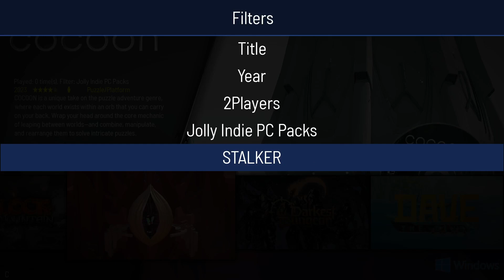AttractMode/CORE Type R Systems: ALG, CPS 3, Jolly Indie 6 and S.T.A.L.K.E.R Packs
Continuing the series that will show the systems that have been added to my attractmode build (which is using the CORE Type R conversions of their TITAN layout).

In this video, a showcase of the American Laser Games and Capcom Play System III Arcade Packs as well as the Jolly Indie 6 and S.T.A.L.K.E.R PC Packs.
All packs showcased in these videos are available from the usual places (join their Discord for more info) or are previews of upcoming packs.

Other systems/base and addon packs will follow in later videos.

Shout out to the CORE Teams, still going strong and putting out quality packs. May they continue to do so.

It's a shame other people don't put in the time and effort as these guys do but would rather chuck out second rate crap using the CORE name and/or copy/pasting code rather than be original.

*** Please note that the majority of my videos are remote-recorded/recorded over LAN so there will be times where lag is present. This is not present in the actual build. ***

I use a custom version of the Type R build that I have converted the layouts for the attractmodeplus frontend.

As such, I will not share as this is a PERSONAL PROJECT ONLY.
The Admins over on the CORE an AttractMode discords do NOT have access to this conversion and/or its files so please do not bug them for anything to do with this build.

The original Type R build is based on the RetroFE frontend, not attractmode.